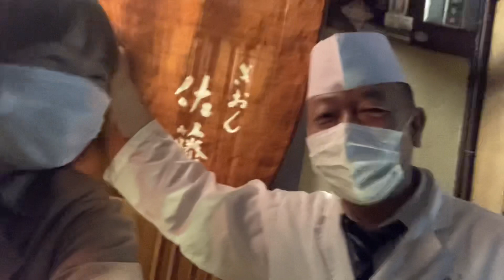【おとな旅グルメ①⑥京都祇園】日本酒片手に旬の食材が止まらない！教えたくない寿司割烹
⭐︎店舗情報⭐︎
ぎおん　佐藤

営業時間　PM17:00〜

禁煙🚭玄関外で可

※予約、まん防時、緊急事態時は電話にてご確認ください